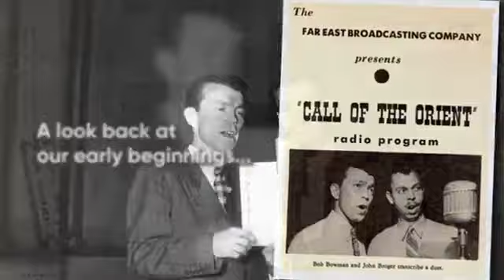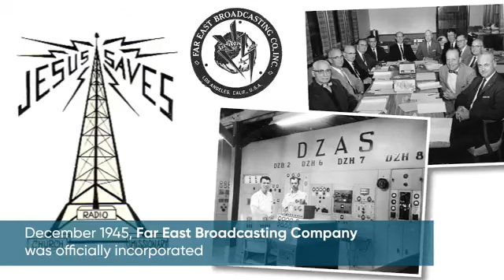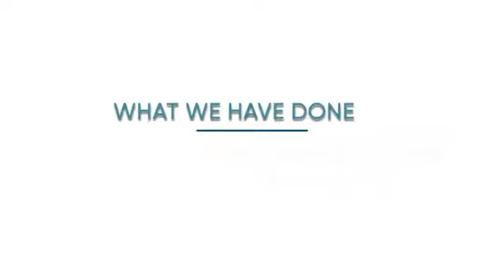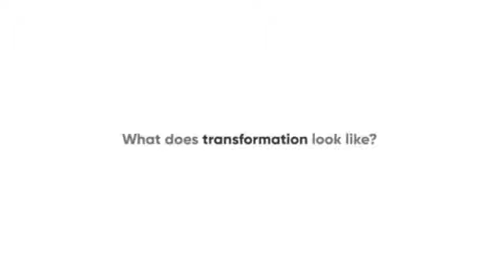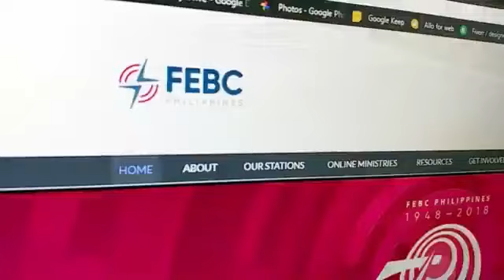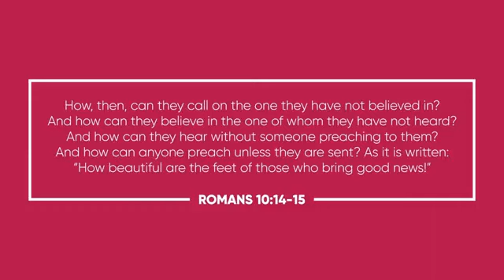A SON AND A FATHER - A STORY OF CHILDHOOD STRUGGLE TO FATHERHOOD EXAMPLE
Thank you Buhay Pamilya - Tuesday Edition (Parenting) hosts Momsie Cielo and Danni Delgado of CARE 104.3 DWAY FM.